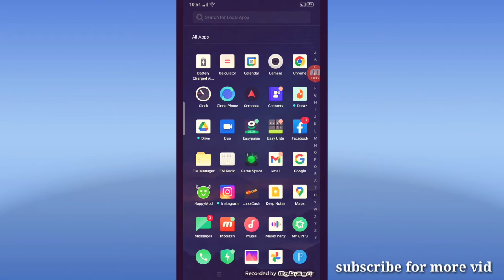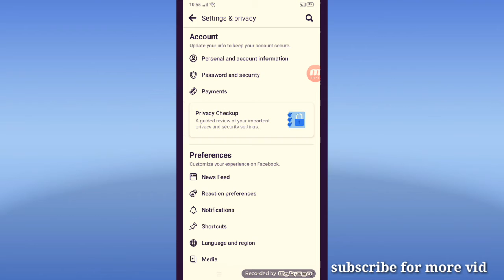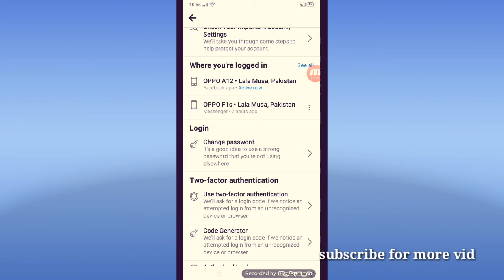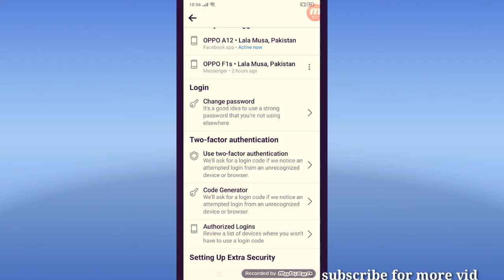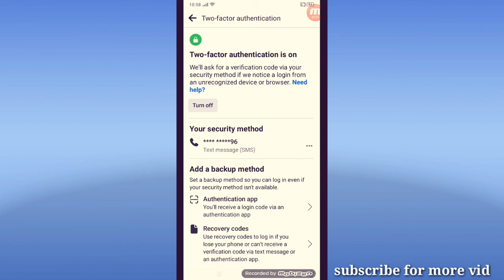facebook update!new setting 2022! new features !